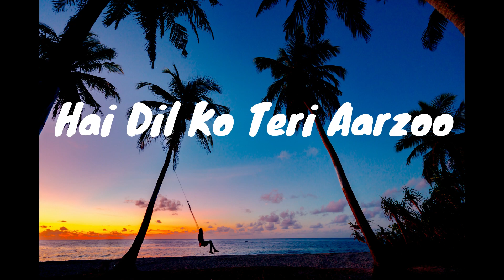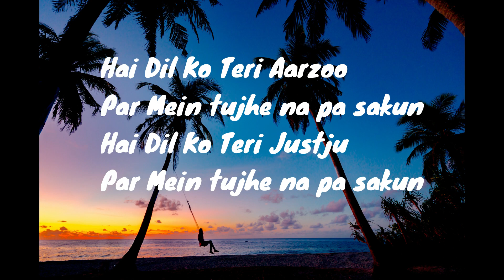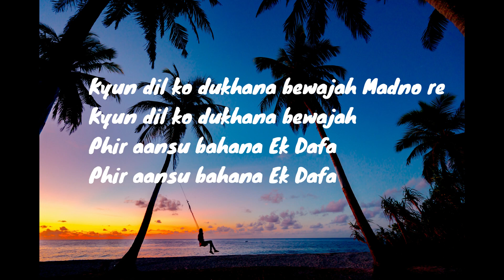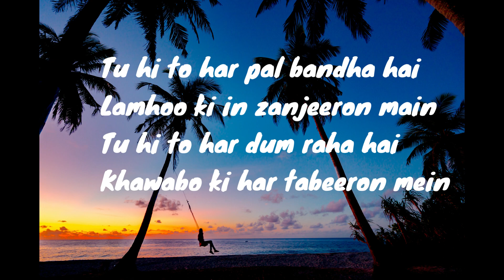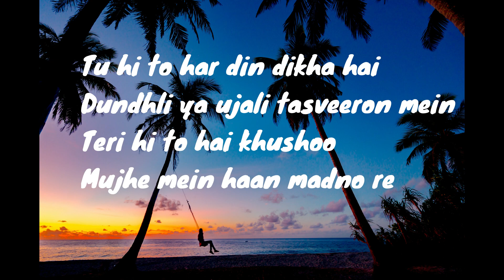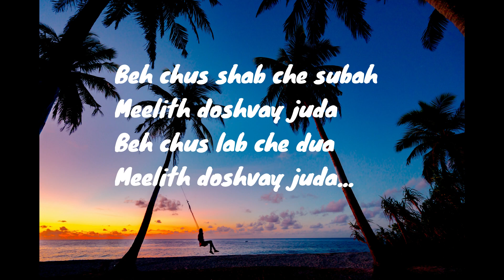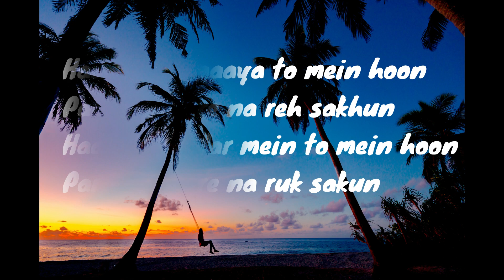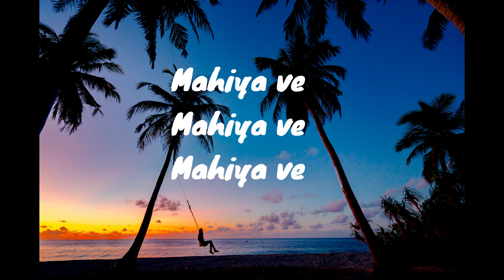Hai Dil Ko Teri Aarzoo - Lamha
Film - Lamhaa
Singer - Kshitij  Tarey, Chinmayi
Lyricist - Sayeed Qadri
Artist - Sanjay Dutt, Bipasha Basu, Kunal Kapoor, Shernaz Patel, Aman Verma, Yashpal Sharma

MADNO LYRICS - Lamhaa Song
Read & sing along Madno Lyrics from the movie Lamhaa - 2010 which is sung by Kshitij and Chinmayi Sripada. You can also get other songs & lyrics from Lamhaa.

Madno LyricsMadno Song Detail
Song : Madno
Album : Lamhaa (2010)
Singer : Kshitij, Chinmayi Sripada
Musician : Mithoon
Lyricist : Sayeed Quadri

 Lyrics

Hai dil ko teri aarzu..
Par main tujhe na pa sakoon
Hai dil ko teri justju
Main hoon shab tu subah, donon jud ke juda
Main hoon lab tu duaa, donon jud ke juda
Madno mashuka, dilbara, madno re

Madno madno madno madno madno...

Kai khwab dil tujhko lekar sajaaye
Par khauf yeh bhi kahin par sataye
Gar yeh bhi toote to phir hoga kya re
Mujhe raas aati hain khushiyan kahan re
Kyun dil ko dukhana bewajah madno re
Kyun dil ko dukhana bewajah..
Phir aansu bahana ik dafaa..

Tu hi to har pal bandha hai..
Lamhon ki in zanjeeron mein
Tu hi har dam raha hai..
Khwabon ki har taabeeron mein
Tu hi to har din dikha hai
Dhundhli ya ujli tasveeron mein

Aa..
Teri hi to hai khushbu mujhmein haan madno re
Teri hi to hai khushbu mujhmein haan..
Ab tu hi to har su har jagah..

Aa..
Bhi chus shab sa subah
Meelith doshvai juda
Bhi chus labh sa dua
Meelith doshvai juda
Madno... maashuka.. dilbara.. madno re..
Haan tera saya to main hoon
Main sang tere na reh sakoon
Haan is safar mein to main hoon
Par sang tere na ruk sakoon

Maahiya ve, maahiya ve, maahiya... aa..